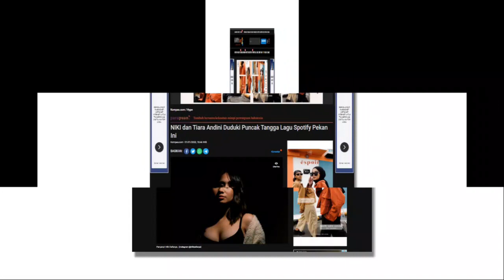Tiara Andini Emang The Best Saingi Niki Dipuncak Tangga Lagu Spotify